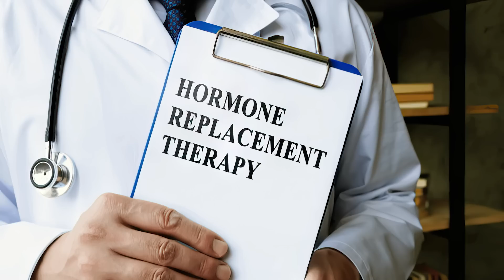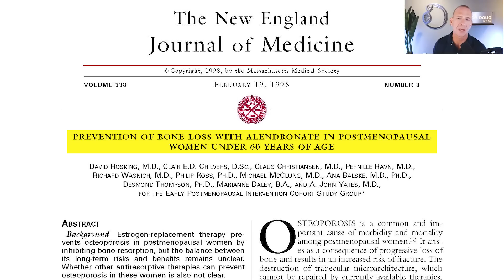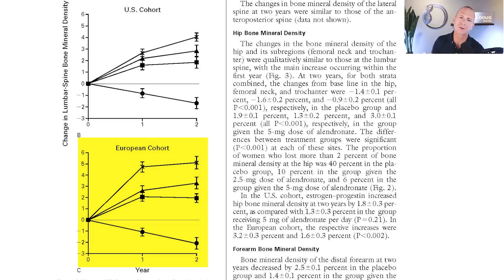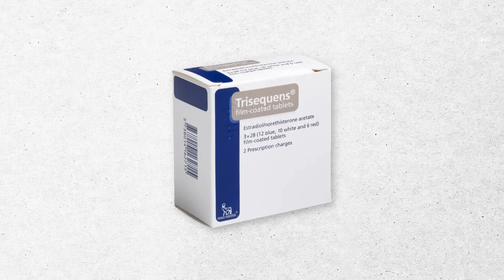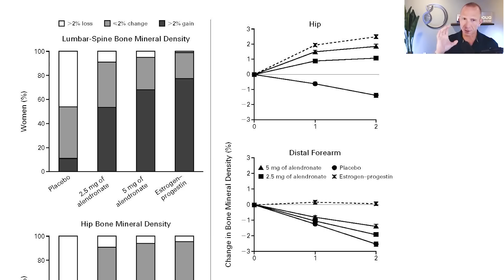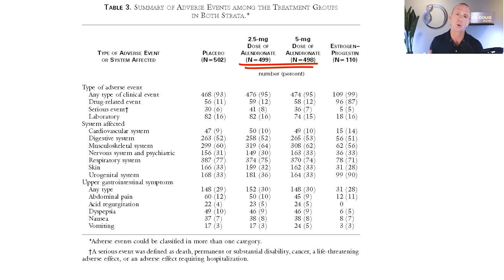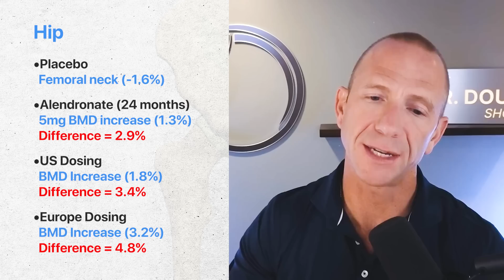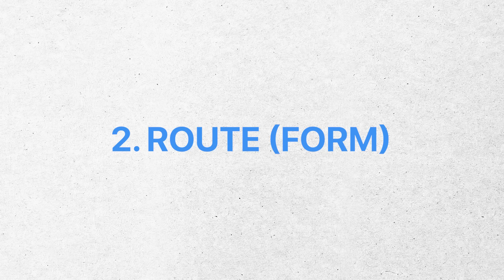New Study REVEALS how this Treatment is BETTER than Osteoporosis Medications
In this conversation, Dr. Doug discusses the comparative effectiveness of estrogen for bone health, particularly in postmenopausal women. He highlights a study that demonstrates the superiority of hormones in improving bone mineral density over bisphosphonates like Fosamax.

Chapters

00:00 Introduction to Hormone Replacement Therapy and Bone Health
03:12 Historical Context of Hormone Replacement Therapy
06:05 Study Overview: Hormone Replacement vs. Bisphosphonates
08:52 Comparative Analysis of Bone Density Outcomes
12:11 Factors Influencing Bone Health: Dose, Route, and Timing
15:02 Conclusion: Hormone Therapy vs. Bisphosphonates